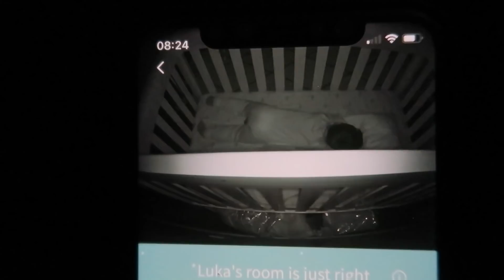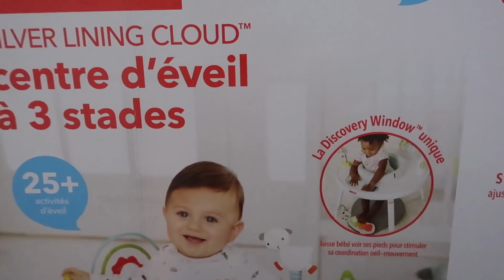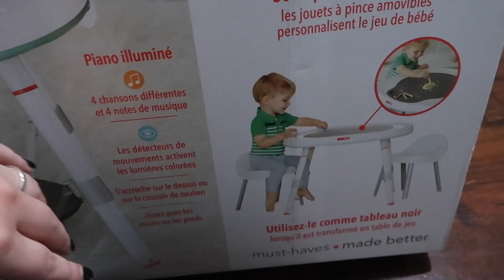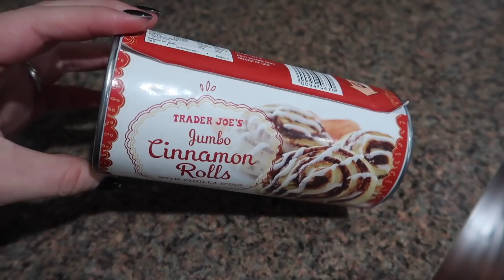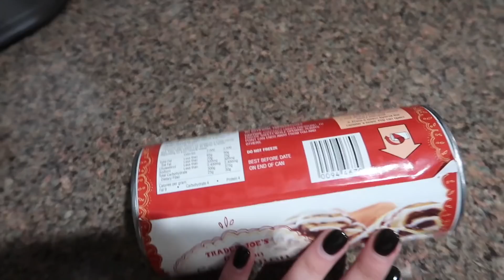FIRST WORKOUT AFTER BABY | DAY IN THE LIFE WITH 3 KIDS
Hey guys! I hope you're staying safe! I hope you enjoy this random vlog. Let me know if you want more videos like this one!

Products shown:
Busy board
Bike (similar)
Activity Center
BB Cream

💌MAILING ADDRESS:
 Wonderfully Ale

YouTube Buddy (helps you boost your youtube videos): wonderfullyale (save 20%)
Where I get all my music for my videos:

Ale❤︎